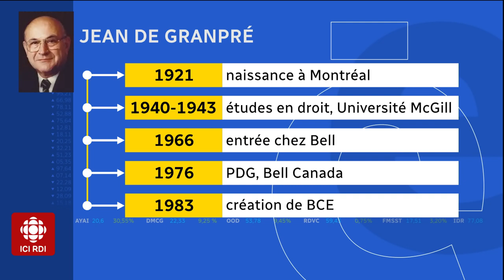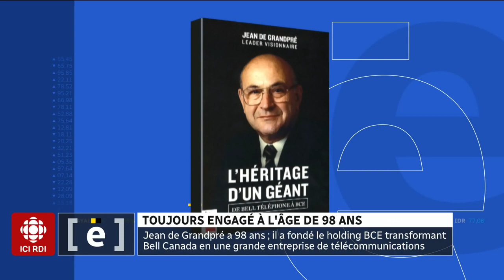Entrevue avec Jean de Grandpré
À 98 ans, Jean de Grandpré, l’ancien grand patron de Bell Canada, continue d’être un homme occupé. Malgré sa retraite, il a été ramené à l’avant-plan par la parution de du livre « Jean de Grandpré l'héritage d'un géant - De Bell Téléphone à BCE ». Entrevue.